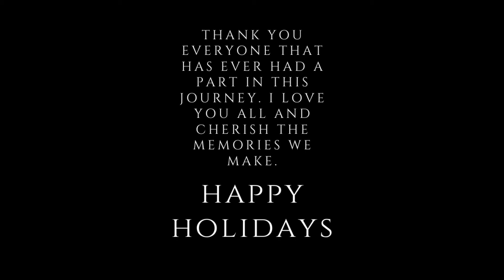A Little Help From My Friends - A Holiday Warzone Special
Thank you all so much for watching the video, if you enjoyed it a like is always very much appreciated, Subscribe if you are new, I do all sorts of content here on the channel, mainly CoD stuff. I hope everyone is having an amazing time during these holidays, remember to spend time with people you care about and make sure they know they are loved. Thanks again everyone. - Ghost